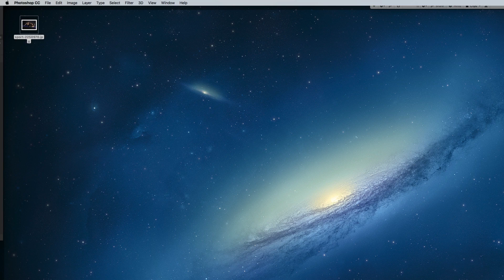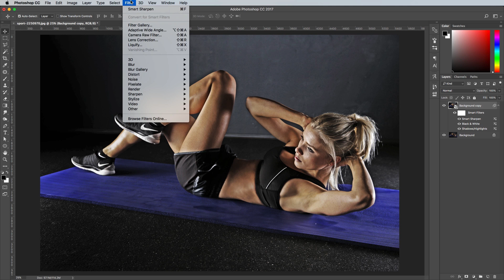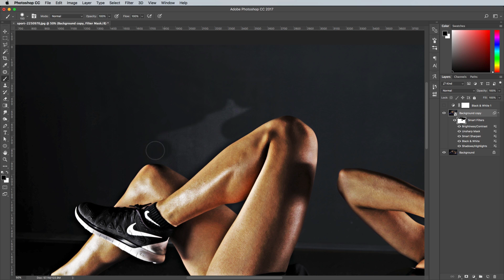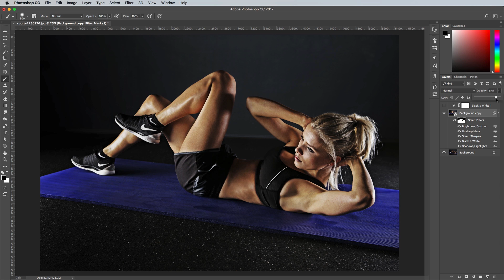Gritty HDR Effect Photoshop Tutorial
In today's Adobe Photoshop tutorial we're going to play around with some filters and adjustments to create a gritty HDR style photo effect. This effect works great with street photography, urban images and any pictures that would be enhanced with a grungy mood with harsh contrast and sharp details. Typically, HDR images are created by shooting a range of exposures and combining them in Lightroom or Photoshop, but today's tutorial will look at some filters that mimic HDR aesthetics and produce an effect that can be applied to standard images.